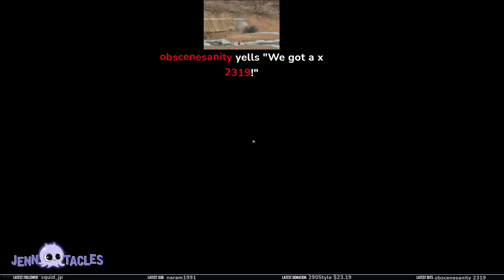Worse Than The Murder Hornet!? ft. Darkness429, PoolShark, IamTrevorMay | Escape From Tarkov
I think we found a Hornet WORSE than a Murder Hornet! Well... maybe it is better? I don't really know. It is just kinda there.